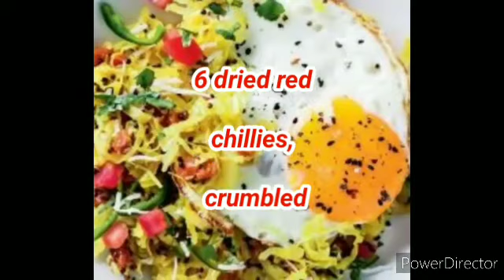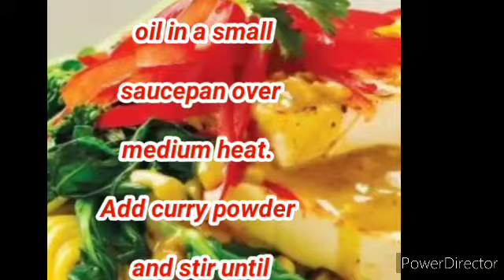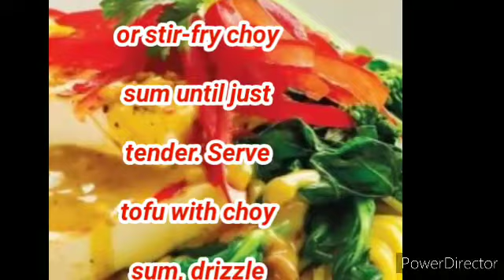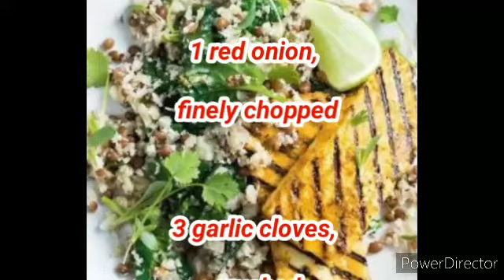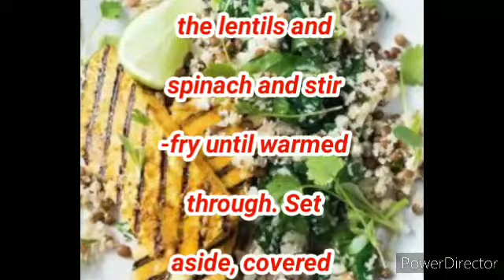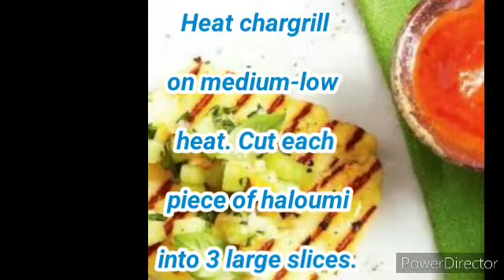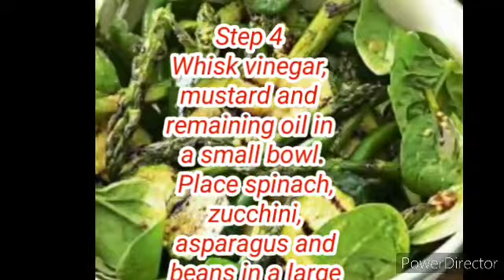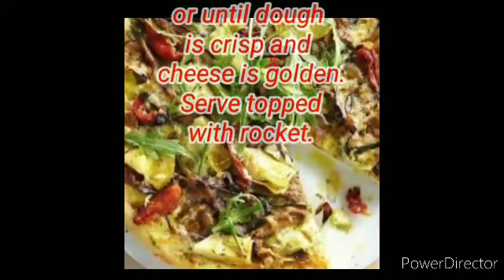collection recipes for G menu